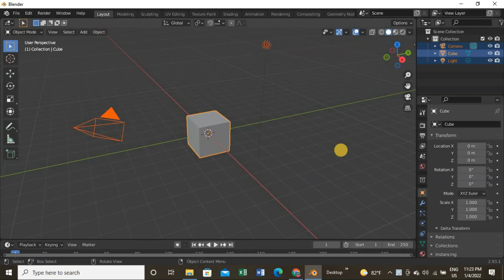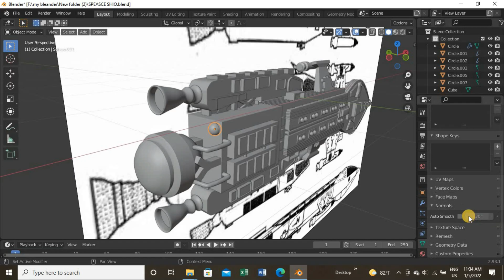How I made a Hawk Spaceship from blender software.